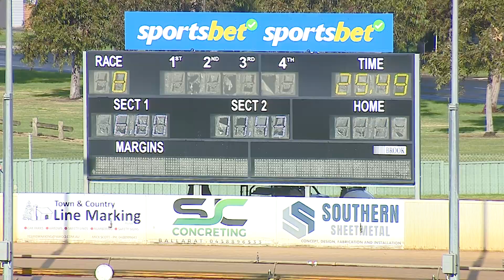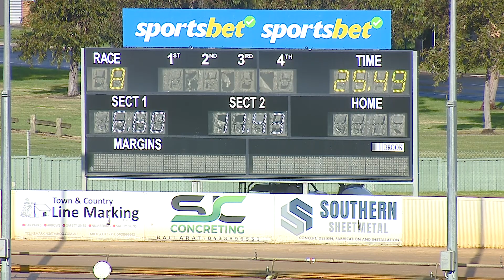BAL SUN 25 AUG 24 R7